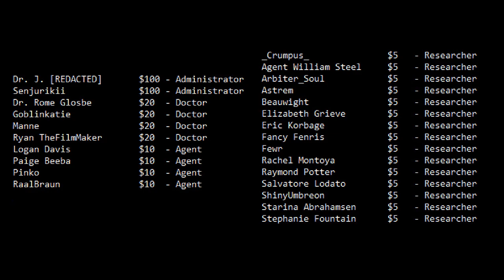SCP-2721 Wasn't What I Thought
At the very least SCP-2721 isn't what I thought it was.

"SCP-2721" by kinchtheknifeblade and DolphinSlugchugger, from the SCP Wiki.